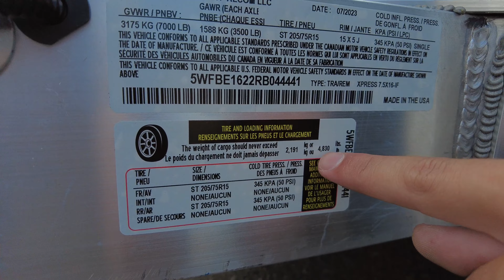(SOLD) New 2024 Alcom Xpress 7.5' X 16' Aluminum Cargo Trailer w/ rear ramp and side door.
$10,900
Two Tone aluminum trailer with added 6" width and 3" height with a length of 16' plus the xtra v-nose as well.  Sloped down in the front for better air flow over it and the side door has RV style lockable latches.  All LED lighting around this trailer and inside.  Two tone smooth aluminum sides and all aluminum framing make this trailer lighter and it will last- no rust.  Ball size is 2 5/16" and the dual axles have brakes on both.  Ideal size for UTV (side by sides) or quads or just a mobile storage unit.  Ready on the lot to pick up!